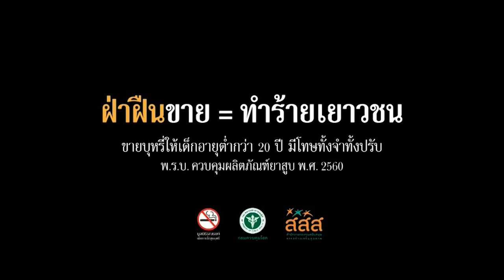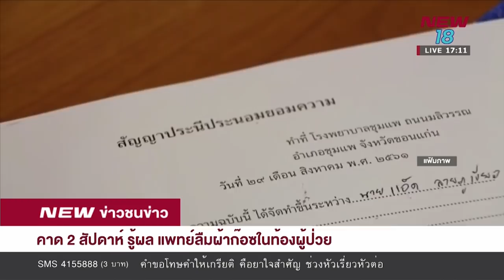ข่าวชนข่าวเย็น | 27 ก.ย. 61| ช่วงที่ 3 | NEW18